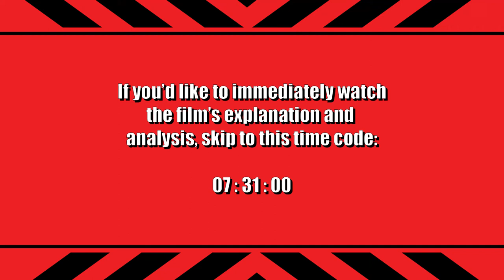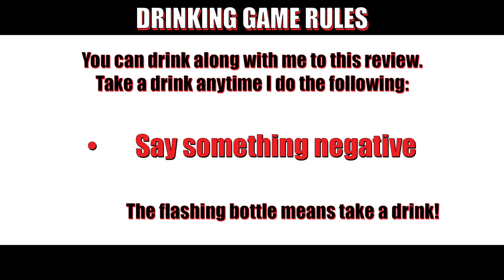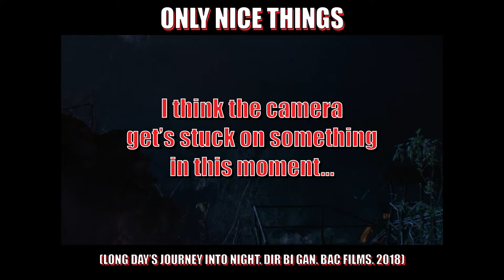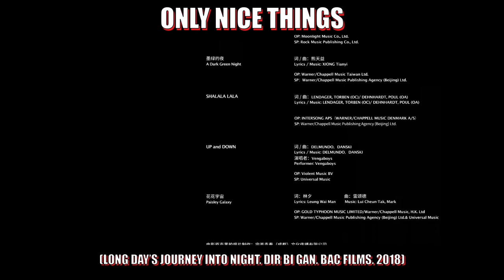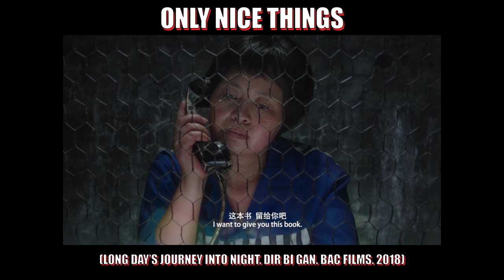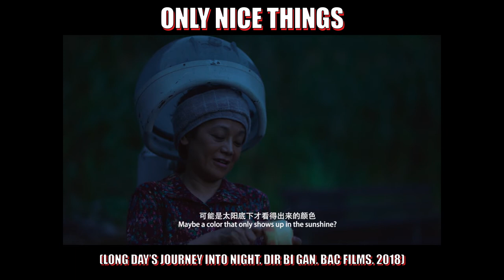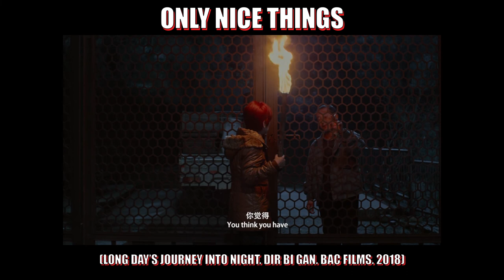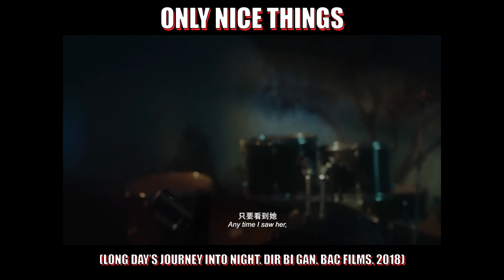Explanation and Analysis of Long Day’s Journey Into Night - Drink Along Review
Drink along as we discuss the Chinese dream inducing story of Long Day’s Journey Into Night.
I was honestly frustrated while watching this film but by the time it ended, I knew there was something really special here. I took a deep dive by picking up the DVD, dissecting a lot of the scenes, and putting together my first “explanation” video in addition to our normal drink along review.

Long Day’s Journey Into Night is the story of man named Luo Hongwu, who travels back to his hometown Kali, after the death of his father. After finding a picture, he’s reminded of a woman he once knew and embarks on a journey to see her again. The film jumps back and forth between his present and past experiences, ultimately taking us into a one-hour long camera take of dream response to his story.

Long Day’s Journey Into Night is beautifully and deliberately shot in a way to make the viewer feel like they’re in a dream. I love the neo-noir look that director Bi Gan is showing off, especially when we get to see all the neon lights pierce the darkness.
The film is an intricate puzzle that definitely merits keen eye viewers. When I watched this a second time, there were lots little details I started to notice and it felt like being rewarded for giving this complex story another go.
This is also one of the few exceptions where I feel that 3D glasses are warranted as the viewer takes a cue from Luo to also put on their pair. The post rendered 3D effect actually works in the movie’s favor as it has a feeling of unreal-ness without looking too digital, all adding to the lucid dream state we’re slowly sinking in to.
The hour long one take camera shot is technically impressive as we follow Luo from out of a mine by motorbike, slowly down a cable lift, and then high above the town as we get to experience the fantasy of flying.
That’s it for the only nice things portion of this show. For anyone who’s sensitive to negative comments and criticisms you’ll probably want to leave now.
While I enjoyed this film when it ended, I was actually really frustrated while watching it because of its incredible disjointed nature. Since the story is so non-linear, it was very difficult to keep track of all the information that was given  and hard to tell what was really relevant to plot. The audience at my screening was also not as forgiving as me because I saw a few people walk out.
While Bi Gan definitely succeeds in making this film feel like a dream, the pacing is incredibly slow and we hold on lots of shots much longer than it seemed necessary. Watching Wildcat’s mom dance DDR sounds fun in theory but an unbroken behind that back shot feels meaningless after it’s over. While this is definitely consistent throughout the whole film, the 2 hour-plus running times can definitely be felt.
The main character Luo is also not very likeable so it makes it hard to want to take this long journey with him. He’s incredibly brash and way too physical with woman and made me wonder why characters agree to be around him.
As impressive as it is, the one long camera take definitely has some issues. There are many moments where we’re just following the characters from behind and no longer gaining any new information from the shot. If you’re having a long camera take, we shouldn’t want to divert our eyes from the screen so we don’t miss anything, but here we’re just showing feet going up stairs. I understand the town setting added walking distance to different destinations but unfortunately cases like this just bloat the run time.
While I did mention I liked the use of 3D for this film, it looked way too dark when I was watching it my actual theater. Now that I’ve seen how clearer everything looks without the 3D, I think I prefer it over the lucid dream feel of what I first saw.

Time to tally up the drinking score. I had a total of 19 drinks.
Despite the negatives, I came out of Long Day’s Journey Into Night really wanting to understand what I just watched. I had a similar experience when I first saw David Lynch’s Mulholland Drive. With both, I felt like I was given enough pieces of a puzzle and I needed to look a little closer in order to form the whole picture. I was also getting a Silent Hill vibe from the story since we have a man who goes to a town looking for lost love, and we get to experience his slow decent into darkness for answers.

That’s it for the drinking game section of the show. Now I’m going to discuss the film in more detail and give some of my thoughts and explanations to what I think was going on. Because the story is told out of order, I’m going to try and put it together chronologically with explanations along the way.

Spoilers ahead and apologies if I butcher these character’s names.